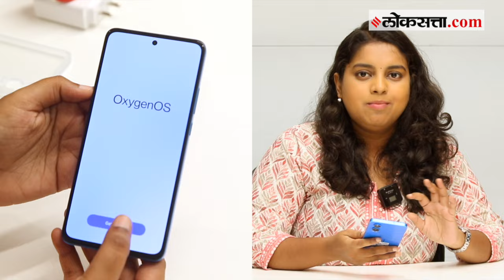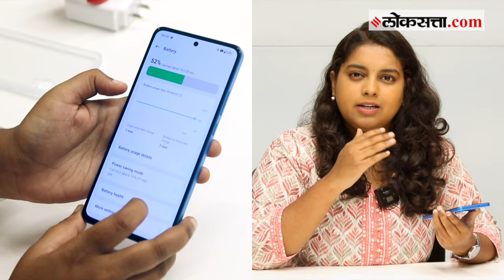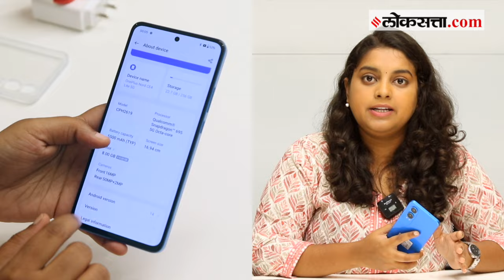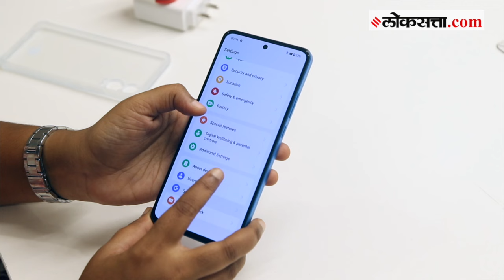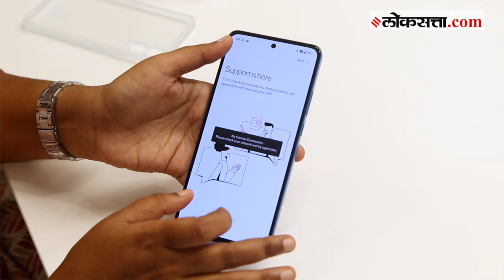One Plus Nord CE 4 Lite 5G कॅमेरा, बॅटरी, स्टोरेज, RAM, Display सगळी माहिती एका क्लिकवर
One Plus (1+) प्रीमियम रेंजमधील फोन प्रतिष्ठेचं प्रतीक मानले जातात. काही प्रमाणात iphone ला ही मागे टाकेल असे फीचर्स असणाऱ्या या फोनची मागणीही खूप होती. मागील काही काळात वन प्लसच्या अनेक आवृत्त्या सुपरहिट झाल्या. पण त्यानंतर अनेक कंपन्यांनी हे फीचर्स कमी किमतीत देऊन वन प्लसला टक्कर दिली. रेडमी, रिअल मी, शाओमीच्या उत्पादनांची मार्केटमध्ये मागणी वाढू लागताच आता वन प्लसने सुद्धा परवडणाऱ्या रेंजमधले फोन बाजारात लाँच केले आहेत. त्यातलाच एक नव्याने लाँच झालेला फोन म्हणजे वन प्लस नॉर्ड सीई 4. वन प्लसच्या आतापर्यंतच्या सर्व फोनमधील, सर्वात बेस्ट कॅमेरा व बॅटरीचा हा फोन आपण का खरेदी करायला हवा किंवा का खरेदी करू नये याविषयी सविस्तर जाणून घेऊया..